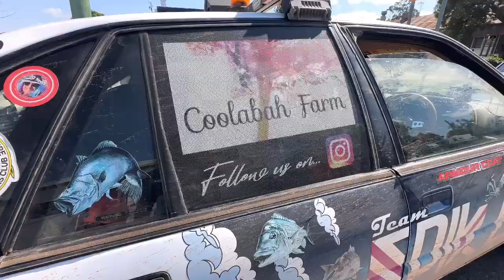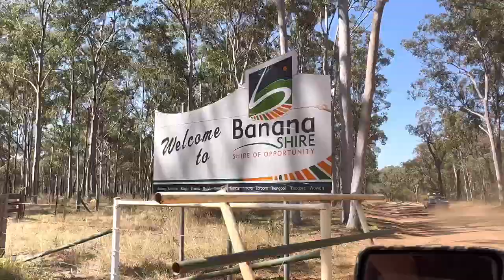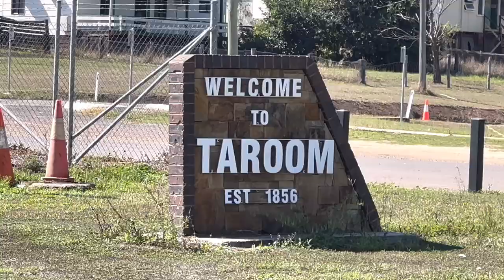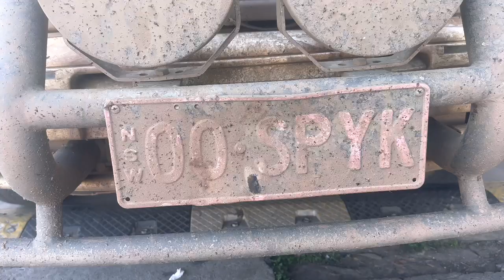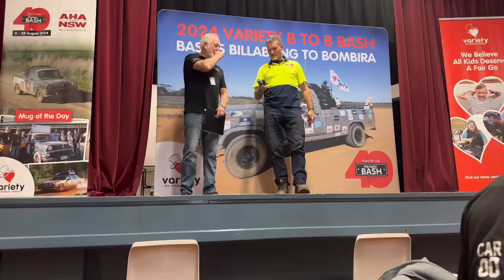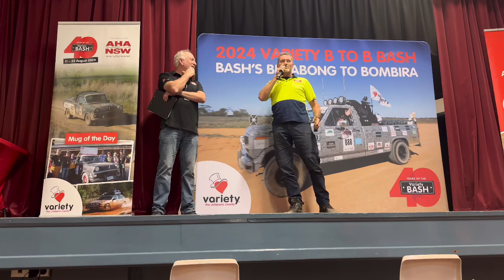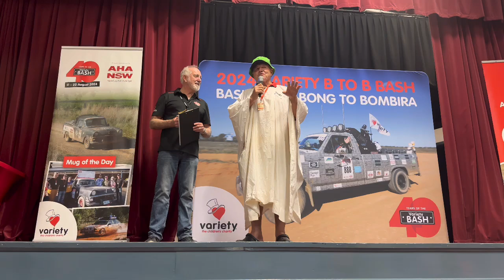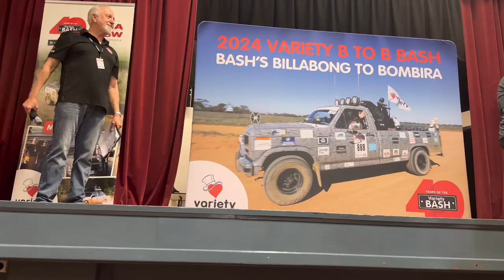Australian Adventure: Emerald to Miles QLD - Day 10 Variety B to B Bash 2024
Day 10 of the 2024 Variety B to B Bash. Emerald QLD to Miles QLD.
Gday My name is Mel Spikes and this is my Aussie Adventure traveling 6000+ km in my 1992 Holden Commodore “Spykodore”, raising funds for Aussie Kids!
Join me and Robbo as we navigate the back roads of Australia with 300 like minded legends visiting schools and seeing Australia in a very unique way. Meet my team mates Greg and Waz in Spikes 2 - “The Chuggadore”, as they experience their very first Variety Bash and hopefully not their last! ♥️

Support the kids below♥️